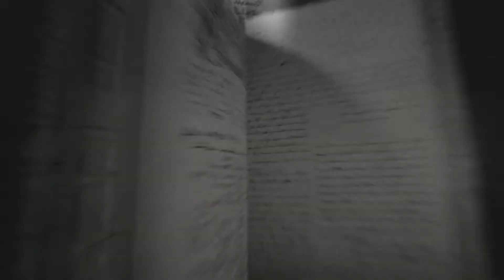The Field Guide to Evil (2019): CRÍTICA + TOP || Una ANTOLOGÍA de TERROR diferente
Crítica y un top de peor a mejor de sus episodios, de una película llena de relatos del folclore y de terror de varios países. The Field Guide to Evil.